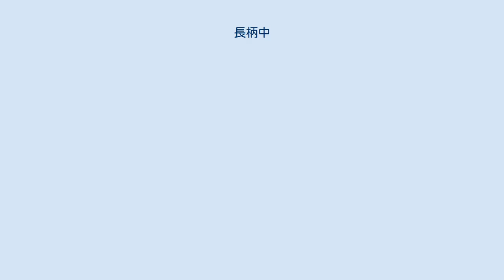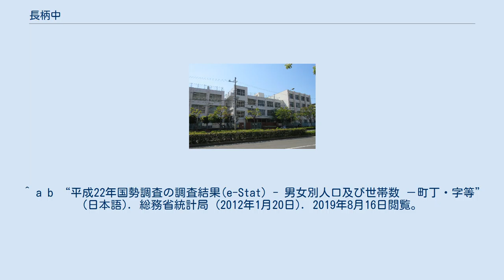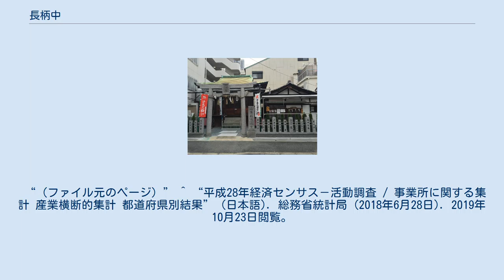長柄中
日本 」 近畿地方 」 大阪府 」 大阪市 」 北区 」 長柄中 長柄中（ながらなか）は、大阪府大阪市北区の町名。
現行行政地名は長柄中一丁目から長柄中三丁目。
 大阪市北区の北東部に位置する。
北は淀川を挟んで東淀川区柴島、東は長柄東、西は長柄西、南は国分寺に接する。
 地内は南北に長く、中央には城北公園通が東西に、東端には天満橋筋が南北に走る。
 2019年（平成31年）3月31日現在の世帯数と人口は以下の通りである。
 2016年（平成28年）現在の経済センサス調査による事業所数と従業員数は以下の通りである。
 南長柄八幡宮 大阪市立豊崎東小学校 ^ “大阪府大阪市北区の町丁・字一覧” (日本語). 人口統計ラボ. 2019年10月4日閲覧。
 ^ a b “長柄中の郵便番号”. 日本郵便. 2019年8月15日閲覧。